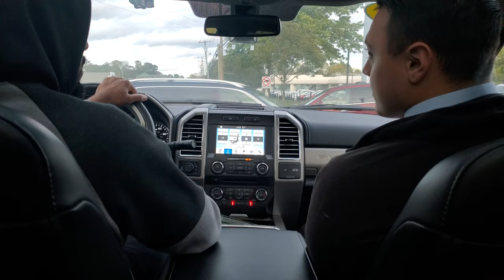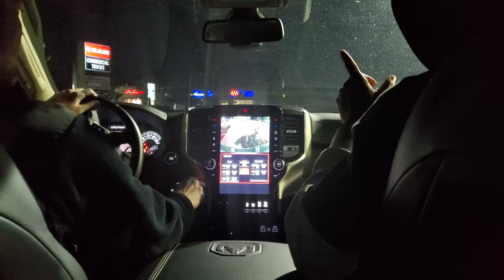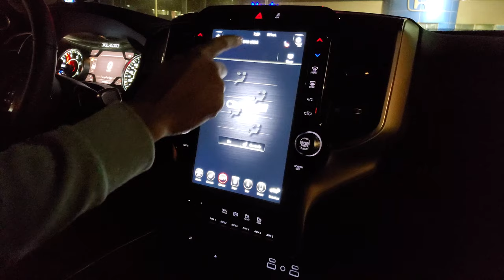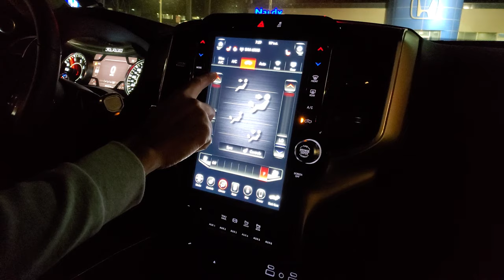Best Diesel Truck? | Diesel or Gas Truck for Daily Driver?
What's up YouTube Fam? I'm looking into buying a Diesel Truck. Help me choose between the different truck brands, and motors that are available. What do you think is the best diesel truck to purchase? Should I get a diesel or gas truck for my daily driver?